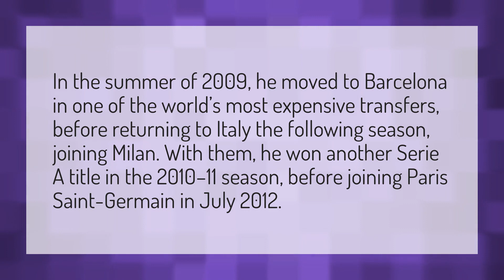When did Zlatan leave Barcelona?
Religion Zlatan Ibrahimovic • When did Zlatan leave Barcelona?